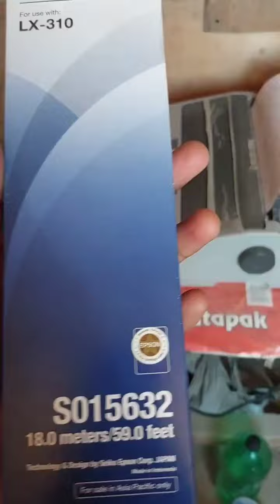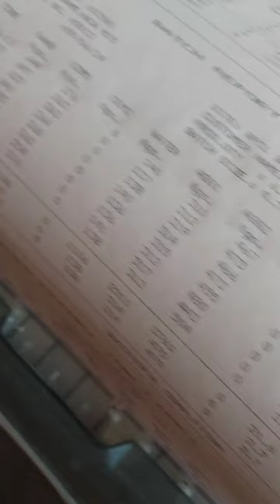Epson Ribbon cartridge || Ribbon cartridge for LX-310 || Ribbon cartridge in just Rs 349 only